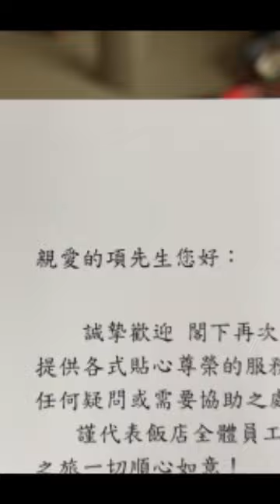小滋女孩「蘇子芸」共享珍珠宴｜晶華酒店 珍珠嘉年華2.0 美食活動｜大班廊偶遇曾志偉